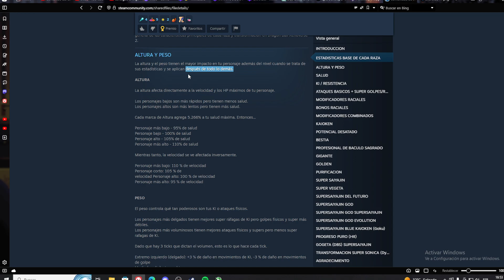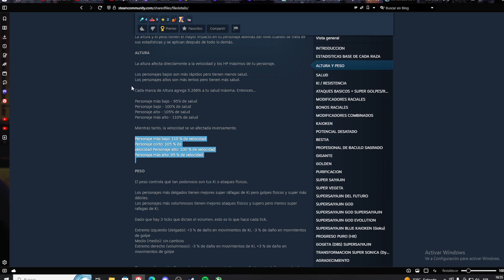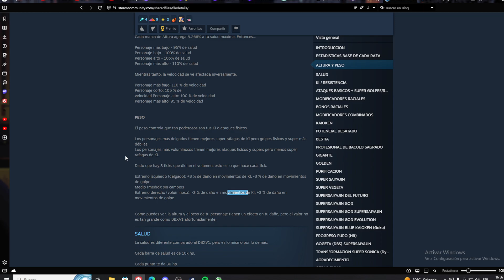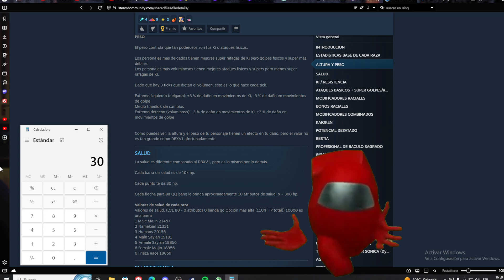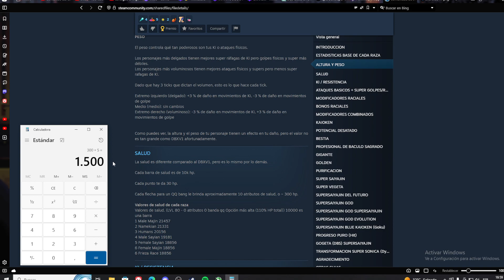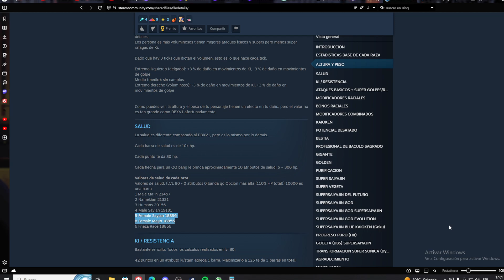📏 ¡Altura y Peso Importan! Descubre Cómo Tu Personaje en DBX2 Cambia con Estas Ajustes Cruciales 🔄🎮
¡Saludos, guerreros de Conton City! En este video, exploraremos cómo la altura y el peso de tu personaje en Dragon Ball Xenoverse 2 pueden tener un impacto significativo en su apariencia y habilidades. Descubre los ajustes cruciales que marcarán la diferencia en tu experiencia de juego. ¿Estás listo para personalizar a tu guerrero de manera única?

Contenido del Video:

Efectos Visuales de la Altura: Te mostraré cómo ajustar la altura de tu personaje puede cambiar su apariencia de manera sorprendente. Desde el estilo de combate hasta la interacción con otros personajes, la altura importa.

Influencia del Peso en las Habilidades: Exploraremos cómo el peso de tu personaje puede afectar sus habilidades y estadísticas. Descubre cómo encontrar el equilibrio perfecto para tu estilo de juego.

Demostración en Tiempo Real: Verás una demostración práctica en tiempo real mientras ajusto la altura y peso de mi personaje y experimento con sus efectos en el juego. ¡Comprende cómo estos cambios pueden hacer que tu guerrero sea verdaderamente único!

Asegúrate de darle like a este video, suscríbete para más consejos de personalización en DBX2, y comparte con tus amigos para que todos puedan explorar las posibilidades de altura y peso en sus personajes.

¡Prepárate para personalizar tu guerrero de manera única y descubre cómo la altura y el peso influyen en DBX2! 📏🔄🎮